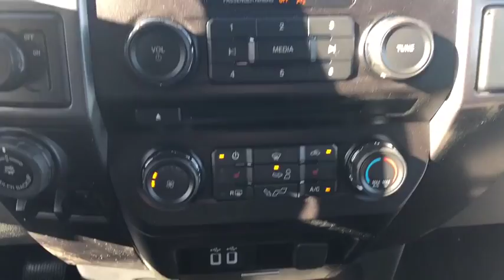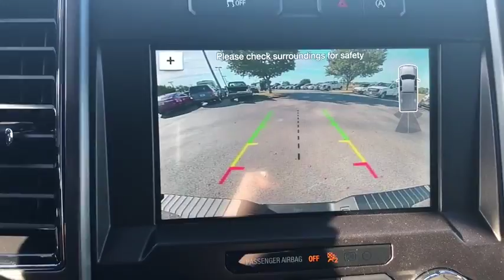2018 Ford F-150 Davenport, Clermont, Orlando, Winter Garden, Haines City, FL 40070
Magnetic  2018 Ford F-150 Available in Davenport, Florida at Jarrett Gordon Ford Davenport. Servicing the Clermont, Orlando, Winter Garden, Haines City, FL area.

Gassss saverrrr!!! 25 MPG Hwy! New Inventory!! I'm what you call a smooth operator and you'll love every minute with me! I promise to show you off everywhere we go.. Optional equipment includes: Equipment Group 302A Luxury, Engine: 3.5L V6 EcoBoost, Trailer Tow Package, Electronic Locking w/3.55 Axle Ratio, Integrated Trailer Brake Controller, SYNC Connect...